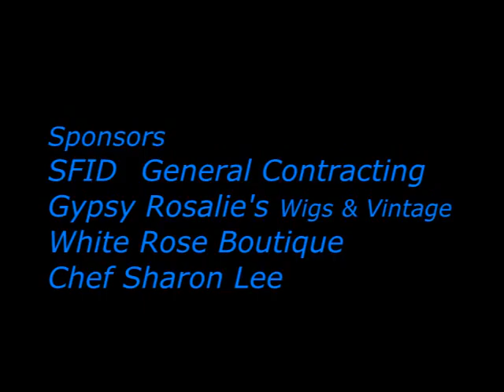Sigrid Irias for Judge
Paula Fiscal discusses the process of running for public office and  interviews Sigrid Irias, a first time candidate for Superior Court Judge in San Francisco.  Irias is well known for her pro-bono work, endorsed by Harvey Milk LGBT Democratic Club, Cruz Reynoso, Former Supreme Court Justice, Judge Daniel Flores, Judge Paul H. Alvarado, (Ret) John Trasvina, Alex Padilla, The Queens Bench, SF Supervisor John Aval further information: check out the website:  Iriasforjudge.com